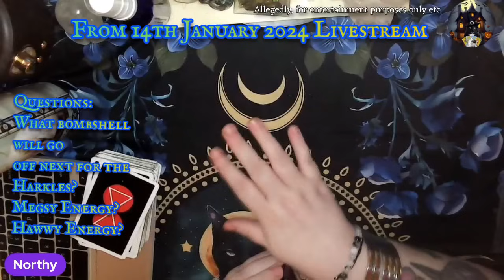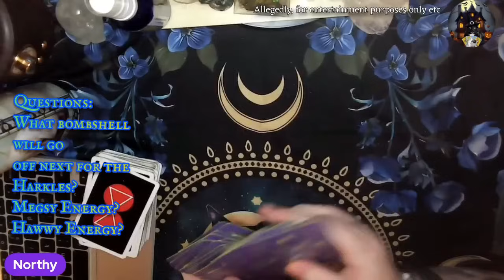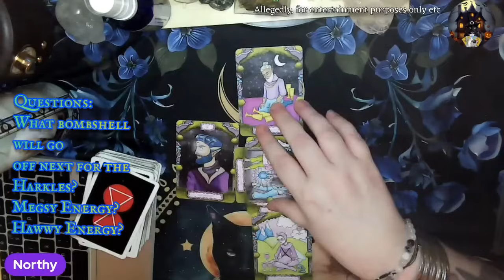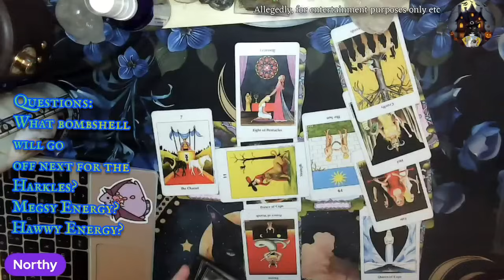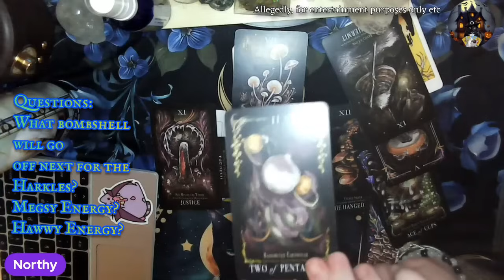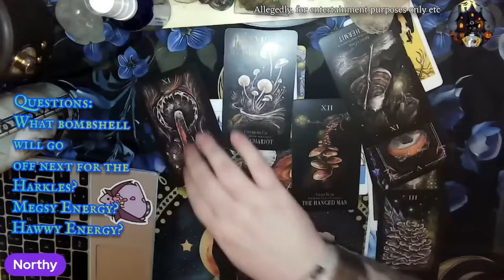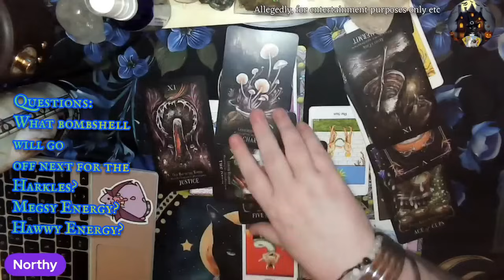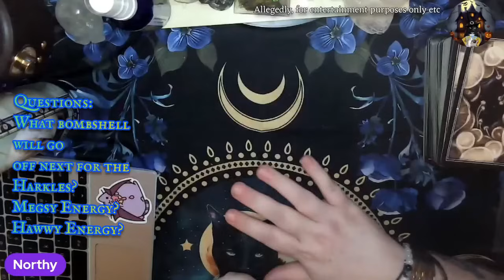The Harkles incoming Bombshell? 💣😱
Amazon Wishlist

🔮🔮🔮 Readings & Reiki🔮🔮🔮

Rumble: NorthumberlandWitchTarot